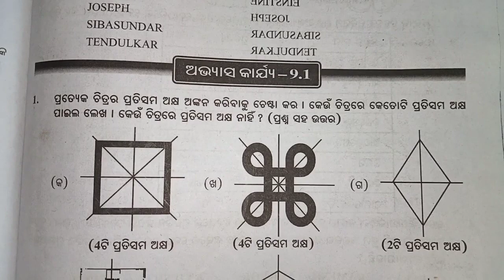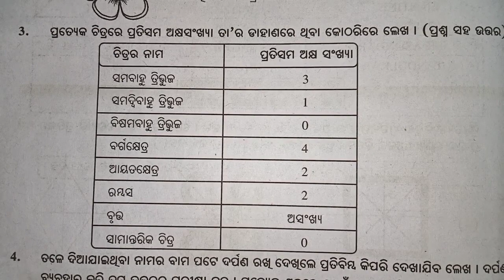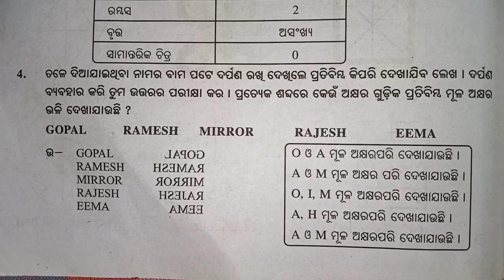Class 7 math exercise 9.1 question answer l odia medium l class7 math minu education l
class 7 math exercise 9.1 question answer
7th class math exercise 9.1 question answer